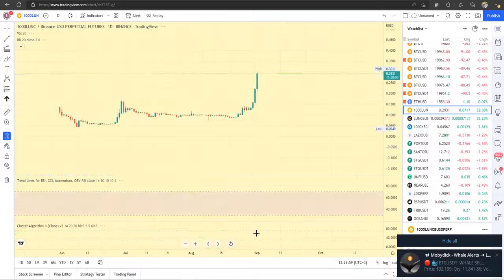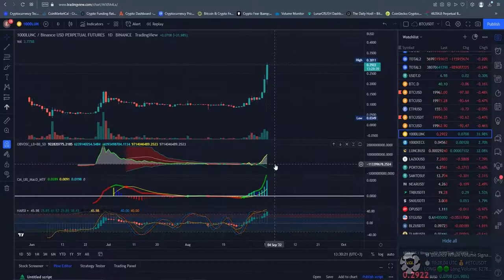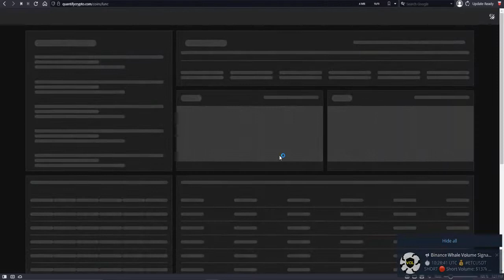1000lunc son durum lunc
sitesinin türkçe telegram kanalı için günlük analiz

YATIRIM TAVSİYESİ DEĞİLDİR, EĞİTİM AMAÇLIDIR!